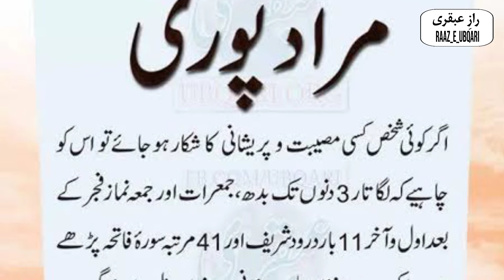3 Din Main Muraad Puri | 3 Din Ka Wazifa | Ubqari Wazaif | Raaz_e_ubqari | تین دن میں مراد پوری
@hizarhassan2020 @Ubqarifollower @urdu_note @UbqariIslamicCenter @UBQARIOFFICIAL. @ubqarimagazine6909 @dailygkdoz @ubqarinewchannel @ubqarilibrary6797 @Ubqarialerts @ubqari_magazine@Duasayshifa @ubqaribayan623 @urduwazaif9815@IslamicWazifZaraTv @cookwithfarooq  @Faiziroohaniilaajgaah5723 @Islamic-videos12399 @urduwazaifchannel